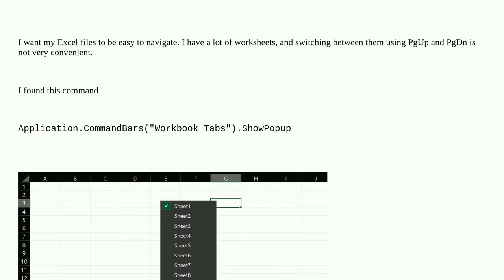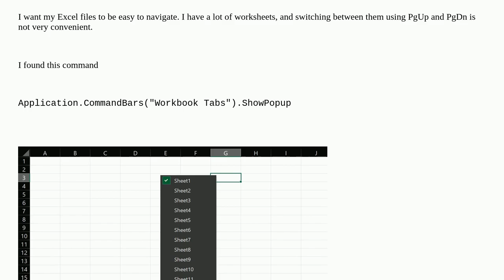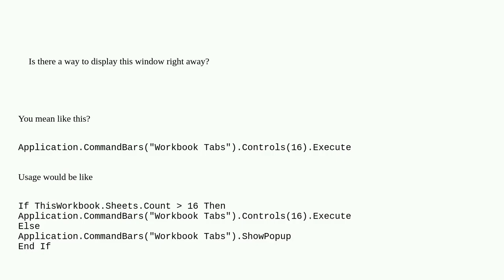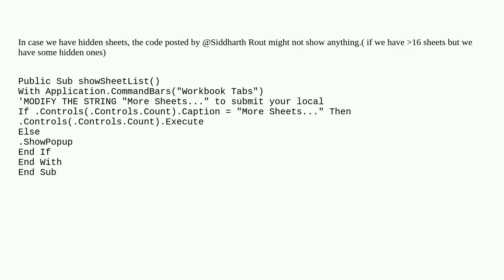How to create a window with all worksheets using VBA?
A special thanks goes out to the community

  excel vba